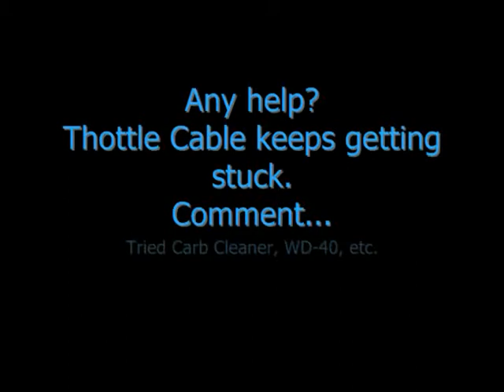1985 Polaris 400 Carb Problems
The Mikuni Carb in the Polaris 400 is sticking open when you push the sled to full throttle.  We tried a bunch of different stuff, even tried lubing the trottle cable inside the housing.  If anyone has any help please let us know.  Thanks!